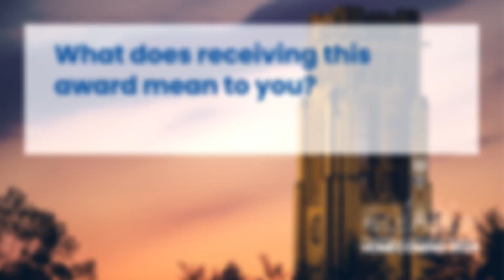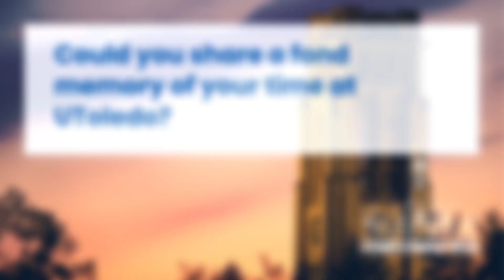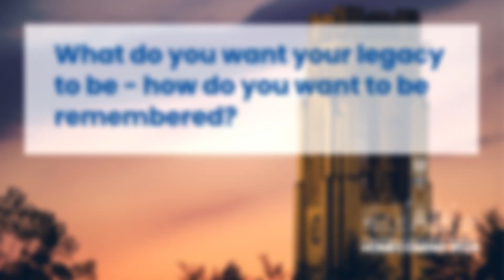Nina Hashim-Corder ’08, ’11, Ed.D.: 2024 Judith Herb College of Education Distinguished Alumni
Dr. Nina Hashim-Corder, originally from Malaysia, has made Toledo her home for 25 years. She is a social entrepreneur, community leader and humanitarian. Hashim-Corder earned her bachelor of arts in psychology in 2008 and her master of education in higher education in 2011 from The University of Toledo.  In 2015, she received her doctor of education in organizational leadership from Northcentral University.

She is the founder and managing director of Woman of Toledo (WOT), a nonprofit organization supporting women and girls. Under her leadership, WOT has grown to manage additional initiatives like the Northwest Ohio Women’s Business Council and HerHub, raising more than $1.5M in grants and serving more than 9,450 women and youth.

Hashim-Corder is a recognized advocate for human rights, actively mentoring global leaders and working towards expanding HerHub's network internationally. She has served on various councils and commissions, including the White House Council on Women & Girls, the UN Women Global Champions for Change, and the City of Toledo’s Human Relations and Gender Equity Commissions.

Hashim-Corder has been recognized with the 2021 Toledo Jefferson Award, also known as “an American Nobel Prize,” for public service, the 2021 Ernest M. Pon Award by the National Association for Ethnic Studies, the 2019 Big Ideas of the Toledo City Paper, recipient of 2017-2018 Business Networking International (BNI) of Northwest Ohio Jim Knott Community Service Award and 2016 the Power of Women from the Junior League of Toledo. More recent recognitions also include, 2023 Women Who SHINE by the Sisters of Notre Dame of the United States and 2024 Women Making Change with JC Penny Corporation and 2024 Women on the Rise Honoree with YWCA.